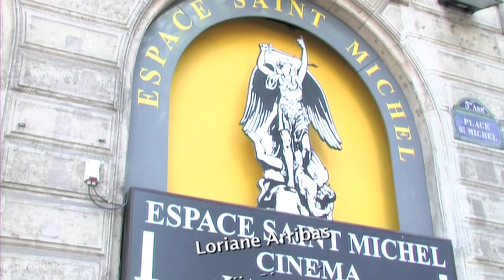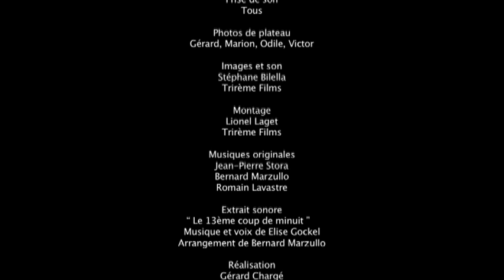LES PORTES DE LA METAMORPHOSE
Film court réalisé lors du Stage de Réalisation de 5 jours (de l'écriture au tournage), par Ciné Zooms en juillet 2013, à l'Espace St Michel à Paris.
Réalisation : Gérard Chargé
Production : Ciné Zooms et GC Production
Musiques originales : Jean-Pierre Stora, Bernard Marzullo et Romain Lavastre